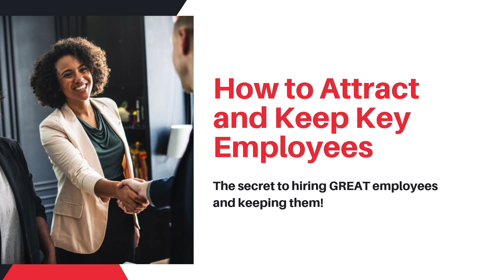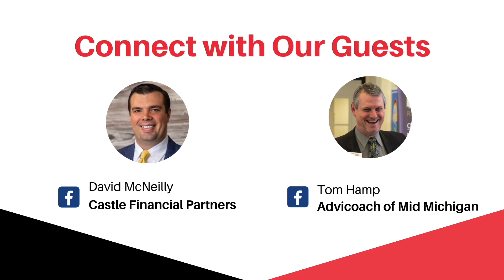How to Attract and Keep Key Employees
In this episode of the Business Rap, I am joined by co-host, Eric Gestring, Agent with The Mardigian Agency,  David McNielly, Financial Strategist at Castle Financial Partners, and Tom Hamp, Business Coach of Advicoach of Mid Michigan. I know I sound like a broken record, but I truly believe that every successful business is backed by a strong team. However, what about those key employees you KNOW your business couldn't survive without? How do empower those employees to stick around for the long-haul? Today we’ll chat with the experts on practical things that you can do to attract and keep your best employees happy and productive.